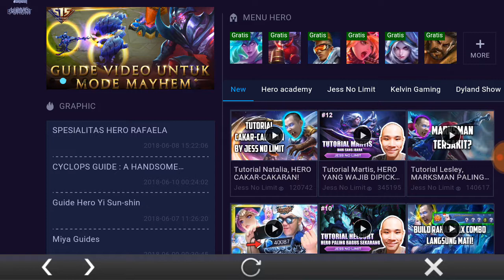Tutorial Dasar ( Cara Bermain) Mobile Legend Untuk Para Pemula.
Apa saja sih yang harus dipersiapkan dalam game mobile legend untuk para pemula ( yang belum mngerti apa apa)  disni gua bakal jelasin apa aja yang harus dipersiapkan sebelum di gameplaynya,mulai dari hero , item, emblem, tutorial dalam gameplaynya nanti bakal gua share kalau udah lebih dari 5K viewers. 😊😊